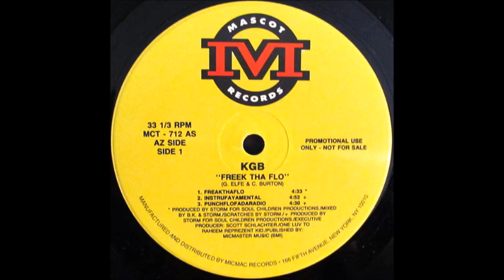KGB - Freek Tha Flo (Promo VLS)